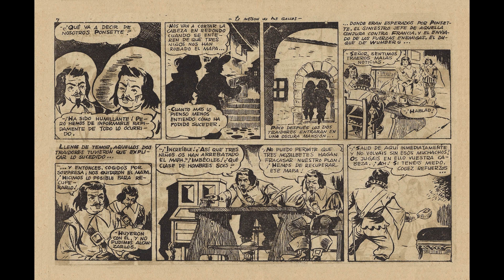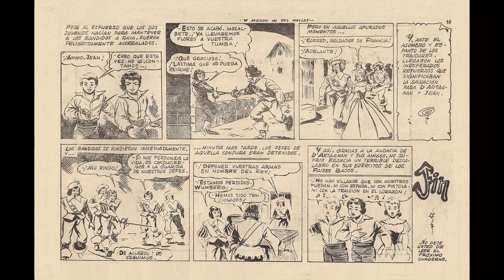Dartagnan Y Los Tres Mosqueteros No 2R Comix Book Movie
Title | Dartagnan Y Los Tres Mosqueteros No 2 | Publisher:  Foreign Language Comic Books | Lang: Spanish

Pages: 14, Editing:  Color: Color Dimensions: Standard Golden Age Paper US Stock: Newsprint Interior Binding: Saddle-stitched Publishing Format: Was Ongoing Series

Comic Contents:

This episode of Comix Book Movie presents Dartagnan Y Los Tres Mosqueteros 02.

  Select YouTube
  Search gharold

Dartagnan Y Los Tres Mosqueteros No 2R Comix Book Movie is presented in full screen, 1920 X 1080 HD (1080P) quality video, without music, narration, sound, animation, pans or zooms, enabling every comix panel, of the story, to be read and enjoyed, on or off-line, at any time, and in any place you can access it.

Dartagnan Y Los Tres Mosqueteros No 2R Comix Book Movie is part of the golden age comixs' Classic Story genre. The Golden Age refers to the first cycle of superhero comixs which existed between 1938 and 1950. This was the period in which the concept of the superhero was born.